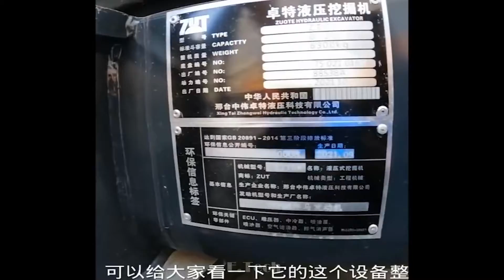10 Extreme Dangerous Idiots Heavy Equipment Machines Operator Worker - Best Truck, Excavator Skills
10 Extreme Dangerous Idiots Heavy Equipment Machines Operator Worker - Best Truck, Excavator Skills